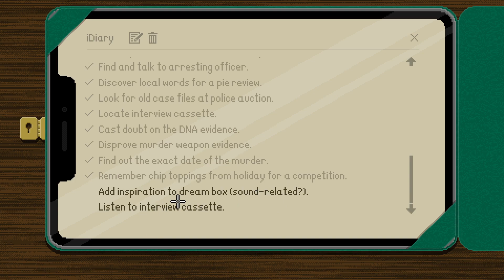THE INTERVIEW TAPE! | Lucy Dreaming (BLIND) #24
My blind let's play/ playthrough of Lucy Dreaming by Tall Story Games! Lucy Dreaming is a game I've been very interested in since playing the demo all the way back in 2021! Since then, I've had the pleasure of hanging out with developer Tom Hardwidge and his wife Emma on a few occasions at conventions! I even handed out merch for the game at WASD in 2022, so I feel a little closer to this project than others I've played! Discover a dark family secret and rid a young girl of her nightmares in this splendidly British point & click comedy adventure. Playing as sharp-witted Lucy, explore both dreams and reality to meet all the colourful characters who'll help you solve puzzles, gather clues and find a murderer.

In this episode, we put the Cassette Tape in to Talkman and listen to it! There's definitely talking at the end, so Lucy suggests listening to it at home! We give the Metal Detector and the Trowel to the shop as a trade and then head home and use the Stereo in Lucy's Room to listen to the interview! It seems Horatio is convinced there was a Camera in the missing Ferret Head that will show the true killer's identity! We head back downstairs and find a Flyer on the Doormat! It says there's live music at the Pub, so we head back to town! We see a new person outside the shop and chat to him! He gives us one of his Horror Comics which is about music! We head into the Pub, look around and then go back home and put the Horror Comic in the Dream Box! It's time for a new dream!